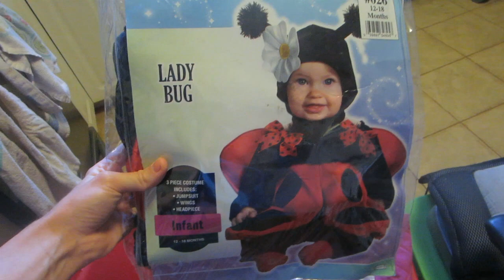ITS TOUGH HAVING A SISTER! │8•3•15 DAILY VLOG